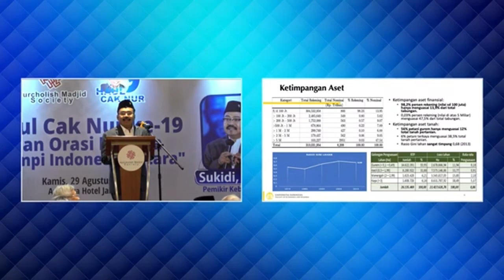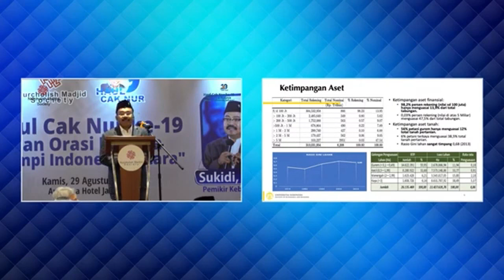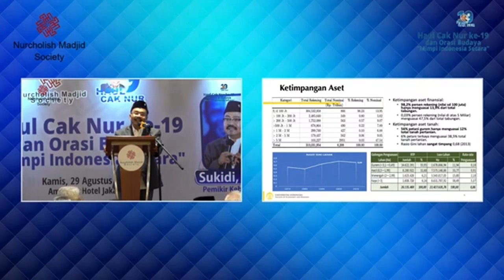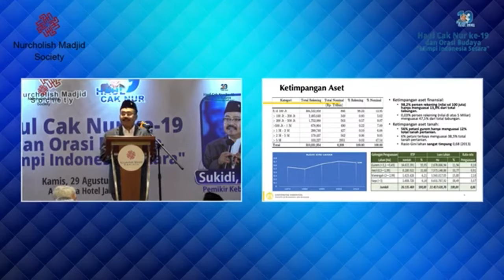Orasi Budaya Sukidi, Ph.D. : Mimpi Indonesia Setara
Pemikir Kebinekaan, Sukidi, Ph.D. menyampaikan Orasi Budaya pad Haul ke-19 Cak Nur, Kamis, 29 Agustus 2024, di Hotel Ambhara, Jakarta.

Sukidi menyampaikan penting memberi perhatian penuh pada aspek kesetaraan, baik dalam ekonomi dan juga politik.

Kesetaraan merupakan mimpi para pendiri Republik yang belum terwujud hingga kini.